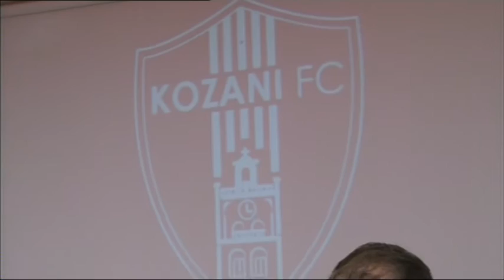KOZANI FC ΝΕΑ ΔΙΟΙΚΗΣΗ